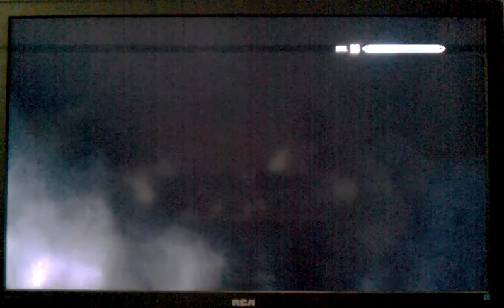The Elder Scrolls V: Skyrim pt 132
Alright we're back with some more Skyrim goodness. I've got a terrible cold but this playthrough needs to get done. Enjoy the videos.